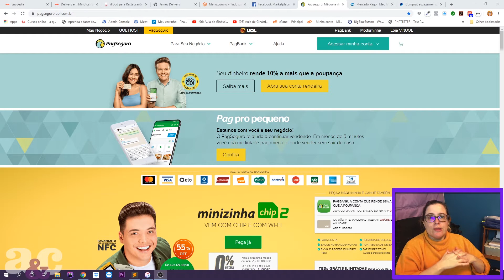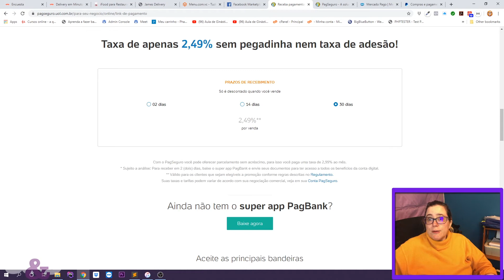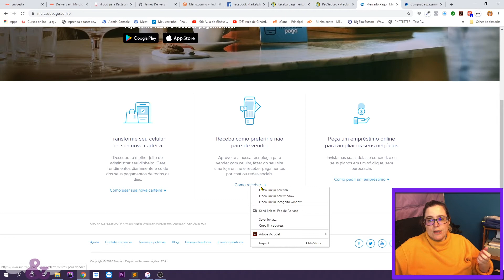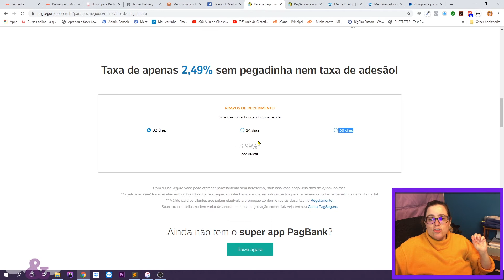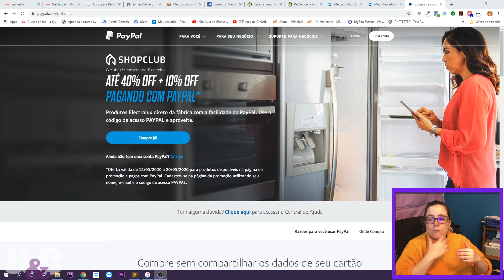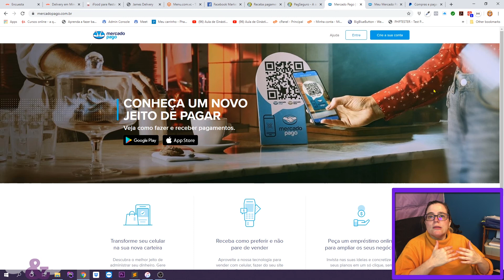Processamento de pagamento!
Uma boa maneira para receber pagamento por suas vendas durante a quarentena!